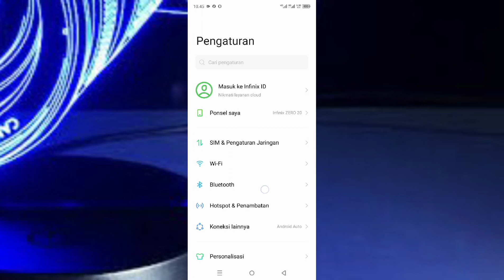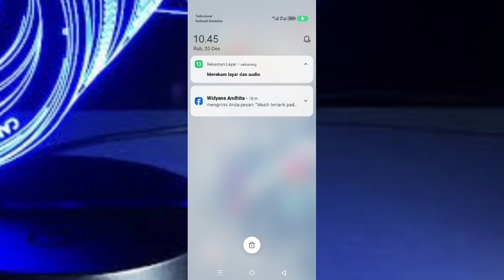Cara Menghilangkan Notifikasi Opera Mini Yang Muncul Di Layar Hp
di video ini saya membagikan Bagaimana cara menghilangkan notifikasi opera mini yang muncul di layar HP. untuk menghilangkan notifikasi opera mini yang sering muncul di layar HP kita sudah saya jelaskan di video ini jelas saja kalian tonton videonya dan juga berhasil jangan lupa like dan subscribe terima kasih.